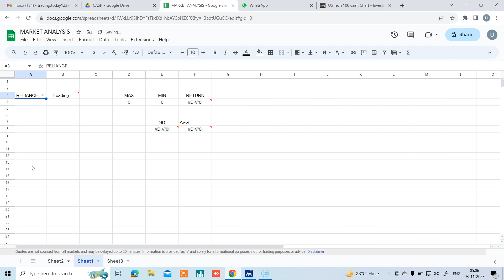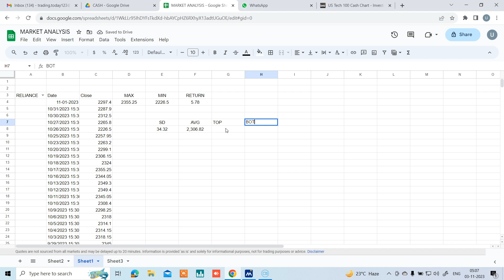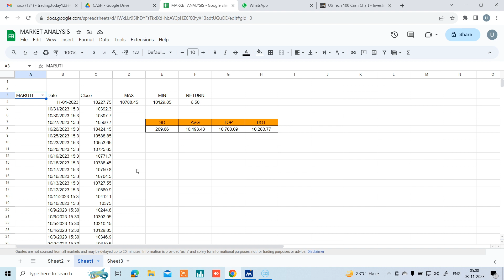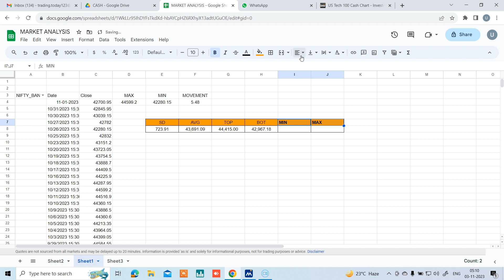How to Use the STDEV Function in Google Sheets for Stock Analysis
How do you find standard deviation on googlesheets
Here are the steps in using the function to calculate the standard deviation
Step 1: Type =STDEV( Google Sheets function
Step 2: Select the rang googlesheets , range selected || For small ranges that fit in your screen, you can drag through the range to select it
Step 3: Press Enter. Google Sheets Function working